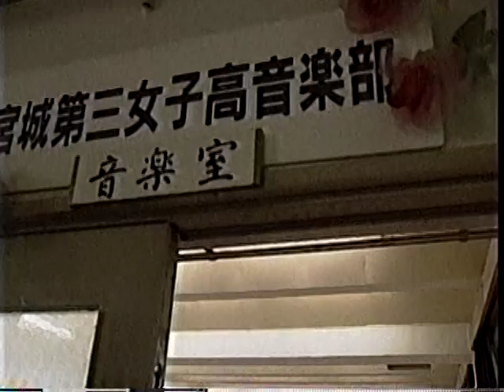はじめに・・・（宮城県第三女子高等学校）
平成12年度NHK全国学校音楽コンクール全国コンクール（銀賞）